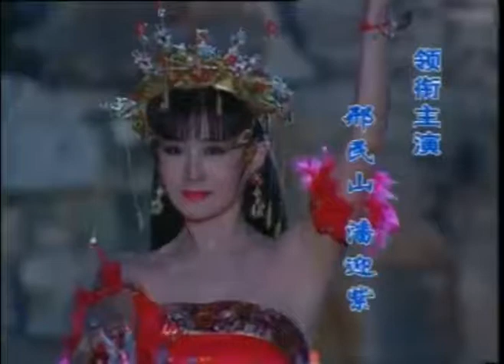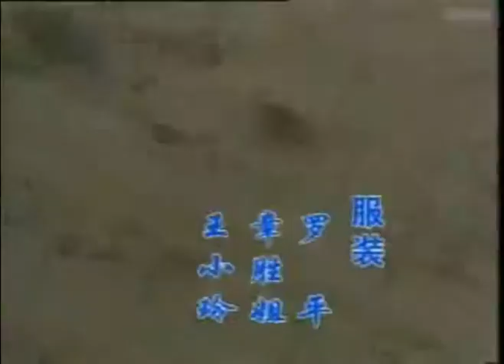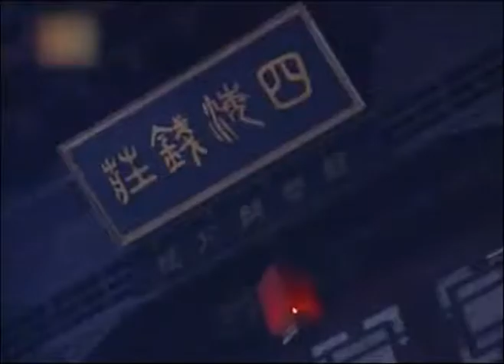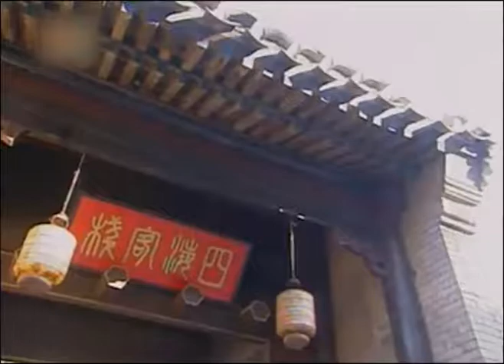《游龙惊凤》第18集官方高清版（潘迎紫、杨丽菁、金超群、邢岷山领衔主演）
《游龙惊凤》又名《风尘三侠传》、《虬髯客与红拂女》
隋炀帝时代，新罗裔天子虬髯客为偿其父逐鹿中原之愿，率新罗国勇士，微服亲赴中原，一探究竟。李靖，胸怀大志，本欲投效朝廷，却见腐败，伤心之余，遇红拂女，二人产生恋情。乣须客至中原巧救红拂女，乣须客心生情愫。乣须客、红拂女、李靖之间，三角恋情随之而起，其间情爱纠葛，情变生起贯穿全局。另新罗相国凌承儒召各地死士护卫乣须客在中原之安危。其间接替而来之效命死士，莫不忠心耿耿，以死赴义，可歌可注壮烈牺牲，望护主完成逐鹿中原之心愿。后因一死士—老和尚圆空，以死谏乣须客，请其亲自赴太原见明主李渊。乣须客与李靖相约，若李渊真为明主，则新罗不得进兵，二人前去，见得李渊次子李世民雄才伟略，礼贤下士，乣须客遂决返回新罗。李靖偕红拂女，投效李渊成大唐开国大将。